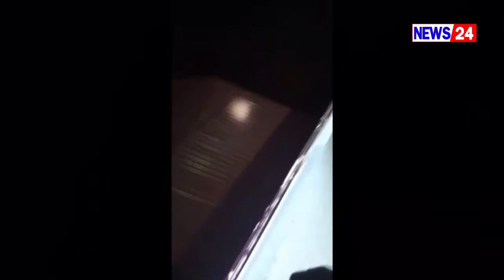กาญจนบุรี - ด่วน...น้ำป่าไหลเขียว แพ นทท.หลุด สจ.พื้นที่เร่งขอ จนท.ช่วยเหลือแล้ว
ผู้สื่อข่าวรายงานว่าช่วงของเช้ามืดวันนี้ 31 ก.ค.2565 น้ำป่าไหลเชี่ยวทำให้เกิด แพนักท่องเที่ยวหลุดไปกับกระแสน้ำที่ไหลเชี่ยว ก่อนไปติดอยู่กลางสะพานบ้านพุถ่อง อำเภอทองผาภูมิ จังหวัดกาญจนบุรี ไกลหลายกิโลเมตรจากจุดจอดแพ

นายอานนท์ ถนอมวงษ์ หรือ สจ.ตูน สมาชิกสภา อบจ.กาญจนบุรี พร้อมทีมงาน พร้อมนายก อบต.ลิ่นถิ่น และมูลนิธิพิทักษ์กาญจน์ เร่งช่วยเหลือด่วน  มีคืบหน้าจะรายงานให้ทราบต่อไป./

ปรีชา  ไหลว่าินทร์/กาญจนบุรี